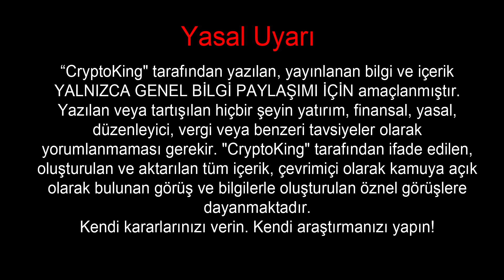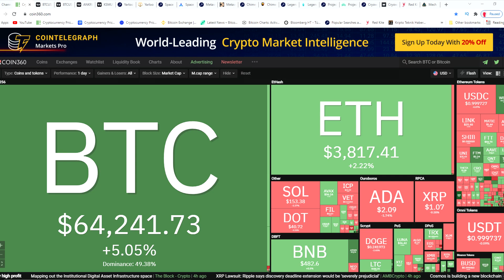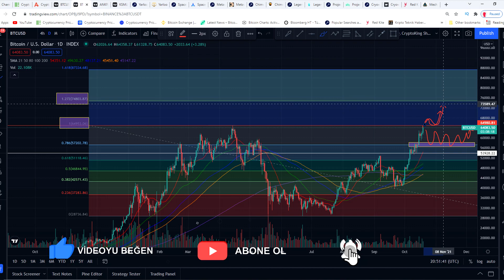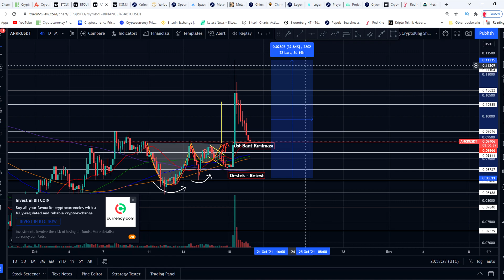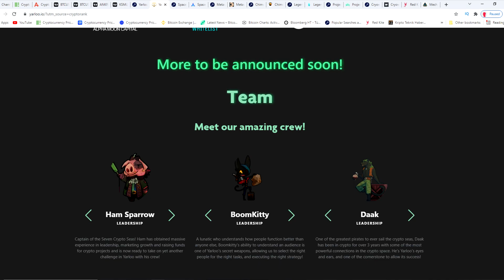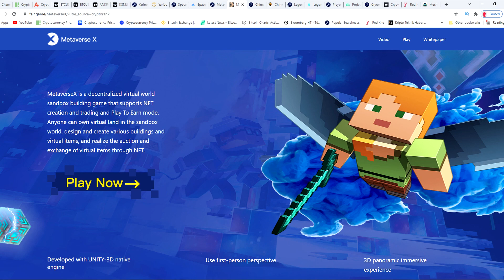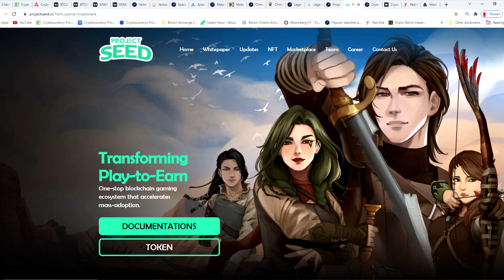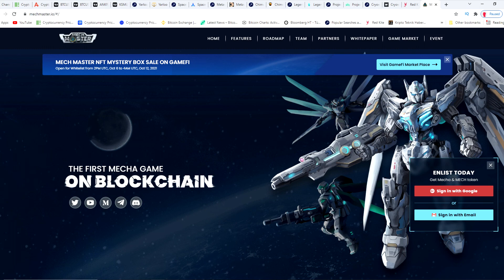900X PATLAMA POTANSİYELLİ METAVERS PLAY TO EARN ALTCOİN SEPETİ!!! BİTCOİNDE SON DURUM!!!